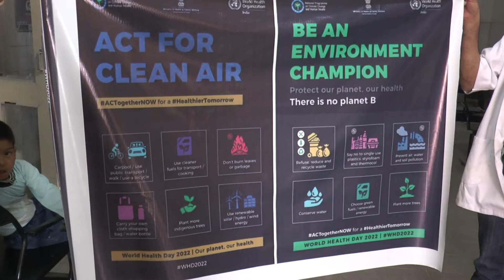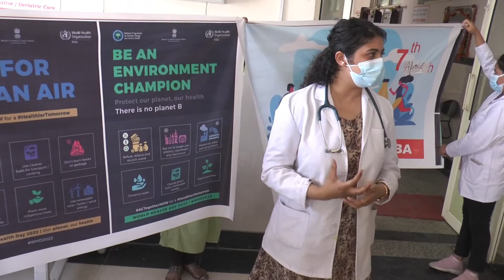World Health Day Celebrate at DH Samba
World Health Day Celebrate at Government District Hospital Samba under the supervision of Dy. Superintendent Dr. Vinod Kumar Sharma.